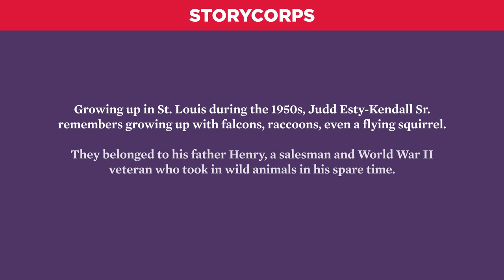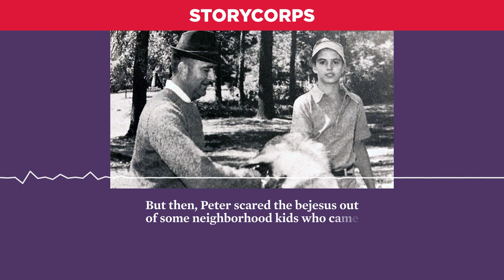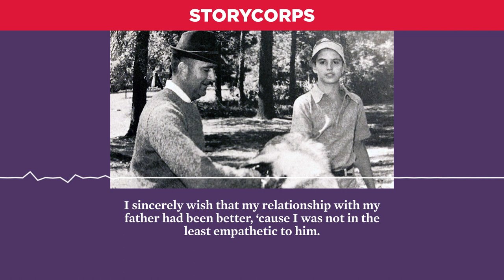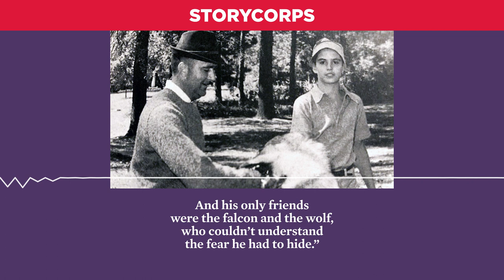A Man's Best Friend | Story of the Week (Audio & Subtitles)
Growing up in 1950s suburban St. Louis, Missouri, Judd Esty-Kendall remembers a childhood surrounded by animals. His father, Henry, a salesman and WWII veteran, cared for farm animals and a variety of wild ones, including a wolf named Peter. At StoryCorps, Judd shares a conversation with his son, also named Jud, recalling the special bond shared between Henry and Peter. Originally aired April 5, 2024, on NPR’s Morning Edition.